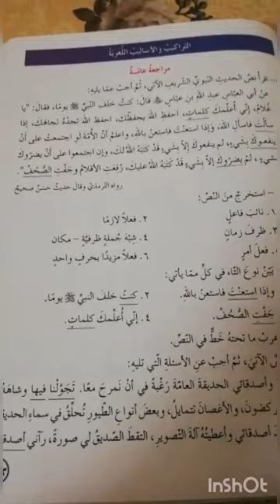الصف السابع المادة اللغة العربية الجزء الثاني درس فضل الصداقة مراجعه عامه المعلمة مها خضرة